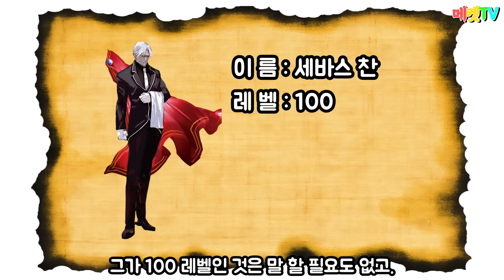(오버로드) 노인과 소녀가 사랑에 빠졌을 때!? 이 집사.. 볼 수록 매력적이다. 【애니리뷰】 OverLord Review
오버로드 5기 미리보기